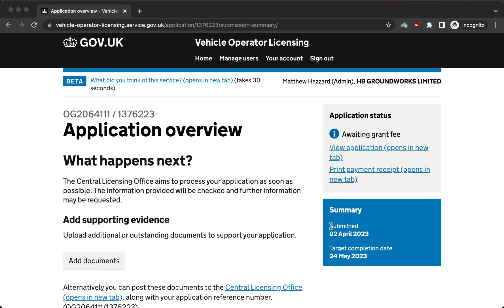Full operator's licence received in 32 days - HB Groundworks Ltd - OG2064111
Need a transport manager? Call 7 days a week: 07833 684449

Join The Transport Forum which is now the largest transport and logistics association in the UK by far. We have more members than all the other associations combined including the RHA and Logistics UK. It's free and we have no membership fee. When you join, you will be able to network with other members and read our daily discussions about very useful transport topics. You can also ask any transport questions and get immediate answers. We have 2 Facebook groups and a forum website.

Transport Managers CPC UK
16,000 members

Owner Operators & Truck Drivers UK
13,000 members

The Transport Forum website
21,000 members